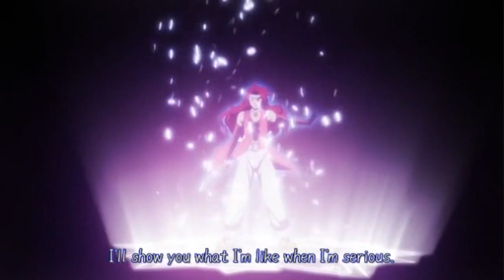--Tales of Symphonia (Oav 8)-- 1/5 (Engl) [HD]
The first part of the episode 08 of the anime of the famous RPG Tales of Symphonia. ( Tethe'alla Part, Episode 4 )